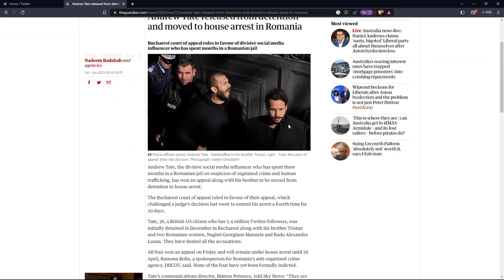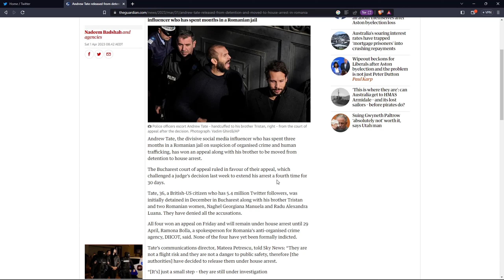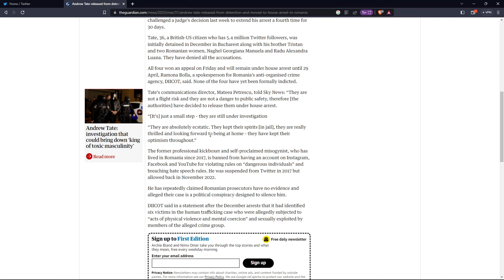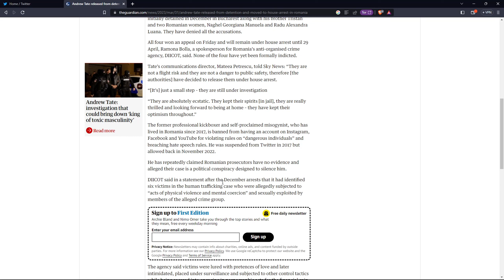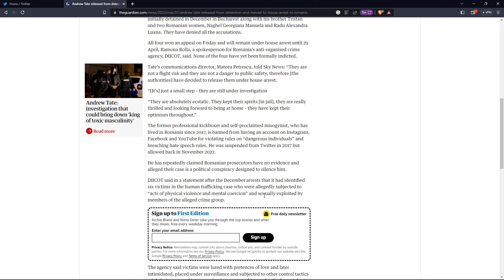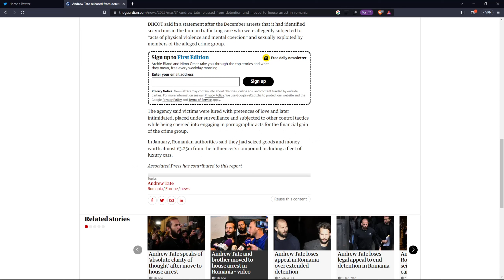Andrew tate released from jail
Crossing The Line is a podcast  where i talk about different news storys and topics this episode we look at the breaking news that Andrew and Tristan Tate have been released into house arrest